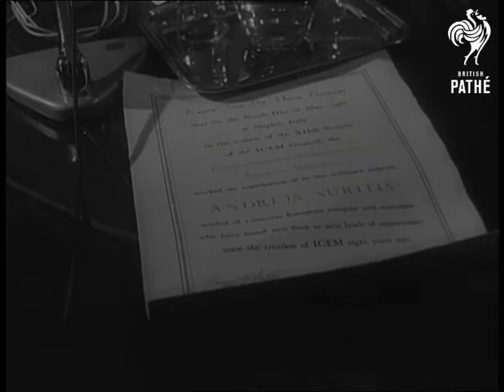News In Flashes (1960)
Item title reads - News in flashes.

Various locations.

Safety strap demonstration in Regent's Park. London.  M/S man strapped into seat. L/S crowds around marquee. M/S racing driver Jack Brabham making speech. M/S car coming towards camera with a dummy sitting beside the driver, car brakes hard and comes to a stop in front of camera, dummy hits head on windscreen. M/S crowd. M/S car coming towards camera. M/S head on, car stops in front of camera and the dummy bangs his head. M/S Jack Brabham and singer Ann (Anne ?) Shelton in car. Various shots as Miss Shelton fixes one of the new type seat belts. C/U Brabham fixing belt. M/S showing belt harness fixed to the floor. Various shots as the car drives forward and comes to a halt, the safety belts stop them hitting their heads.

Naples, Italy.  M/S film star Jane Russell making speech, she is sat next to eleven year old Andrejs Suritis who is the millionth migrant under the I.C.E.M. (Intergovernmental Committee for European Migration) scheme. M/S officials of the committee. C/U Jane handing Andrejs his immigration papers.  M/S Jane and Andrejs. C/U immigration papers. M/S airport building, pan to Jane and Andrejs as they walk along.  M/S police.  M/S Andrejs being presented with a model aeroplane by a stewardess, Jane is in the background. C/U Andrejs.
 FILM ID:1680.15